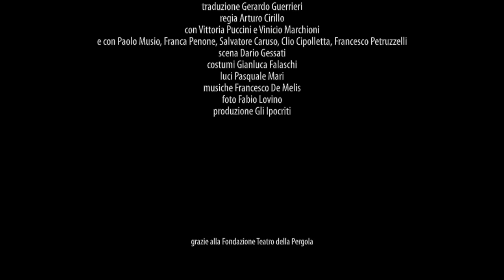#4 La gatta sul tetto che scotta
incontro con Arturo Cirillo, Vittoria Puccini e Vinicio Marchioni sullo spettacolo teatrale La gatta sul tetto che scotta